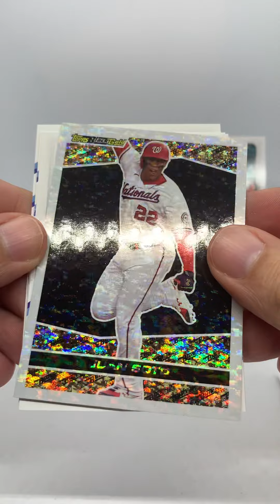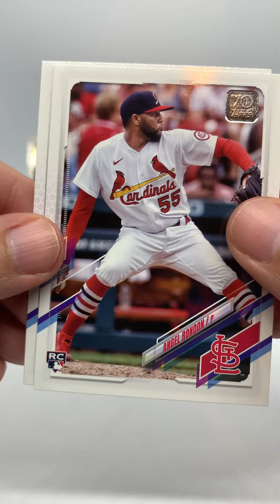Pack #5 of 2021 Topps Update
Let’s pop open another pack of 2021 Topps Update!😄